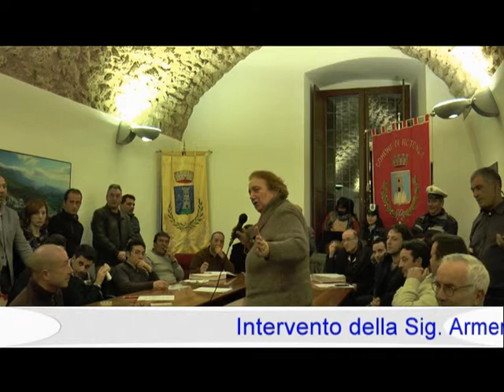Consiglio Comunale Congiunto Intervento della sig. Armentano con le conclusioni del Sindaco Pandolfi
Consiglio Comunale Congiunto Comuni di Rotonda e Viggianello - Rotonda 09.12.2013 Intervento della sig. Armentano con le conclusioni del Sindaco Pandolfi